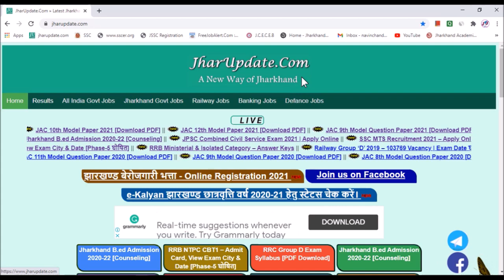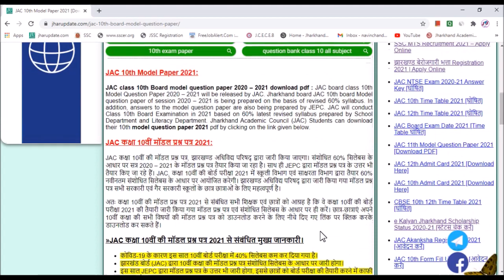JAC 10th Model Paper 2021 | Jharkhand Board Class 10 Model Paper 2021 Set 3 Download PDF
Jharkhand JAC has released Class 10th Board Set3 Model Question Paper 2021 on official website. Students can download jac new syllabus class 10th model paper 2021 in pdf. JAC board exam 2021 matric model paper released in 5 sets. all 5 sets can download by student on click given below link. Student also can download 10th model paper 2020 PDF.